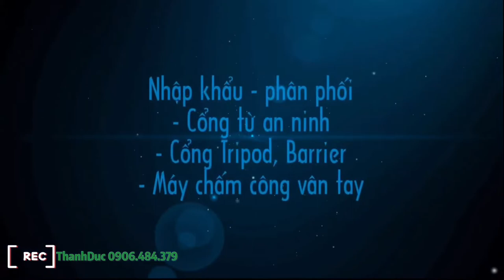Bí Mật Sửa Cổng Từ Chống Trộm Khi Bị Hư Ít Ai Tiết Lộ | Cổng Từ An Ninh Thành Đức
Chủ đề: Bí Mật Sửa Cổng Từ Chống Trộm Khi Bị Hư Ít Ai Tiết Lộ
Mô tả: Bí Mật Sửa Cổng Từ Chống Trộm Khi Bị Hư Ít Ai Tiết Lộ